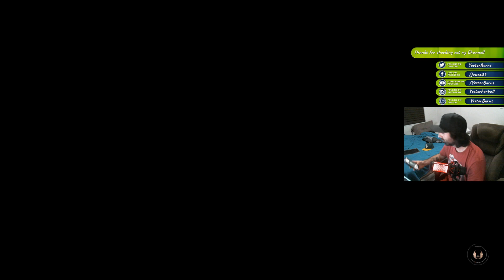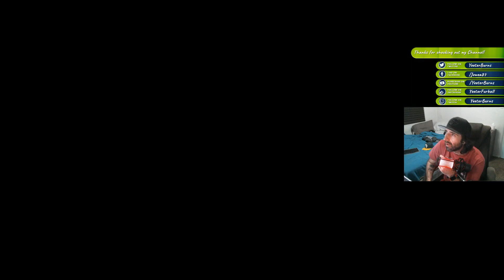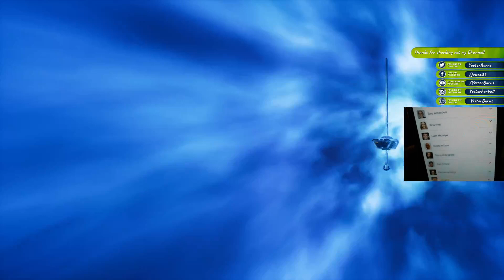Star Wars JEDI: Fallen Order first playthrough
First time playing Star Wars JEDI: Fallen Order on PC.